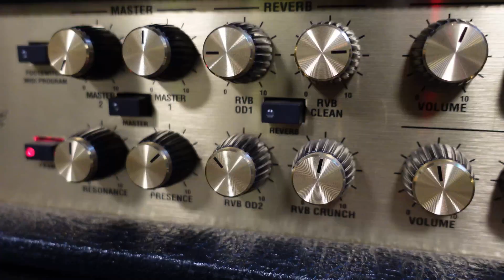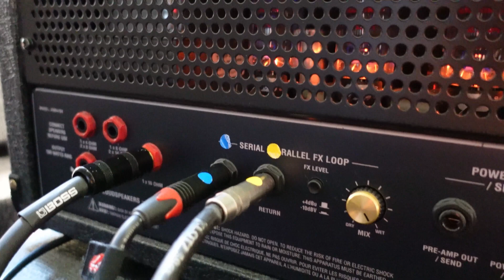MARSHALL JVM 410H - AMP SHOWCASE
In my humble opinion, the Marshall JVM series are the best Marshall amps ever made. What exactly does that mean? Watch to find out!
To many knobs? Is this "the Marshall sound?".

If you want to support my Bands:

Black Molotow - Instrumental Heavyrock

Terrifying Parasites - Swedish Death Metal

Rock´n Roll!